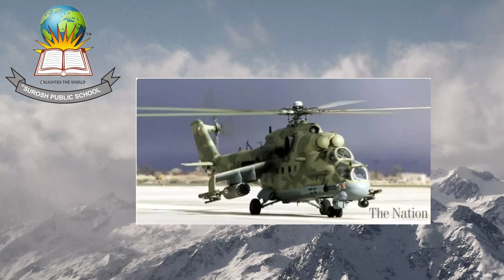What is the Military strength of Pakistan, why it is the world ten most strong military power?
PMA 148 long course, PN 2021-B

Surosh Cadet
A school for life skills and personality development